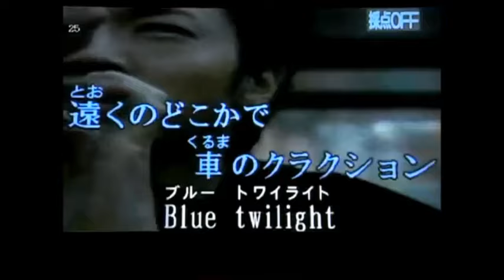FM 録音 TBSホール 1990年10月26日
0:00    a・b・c・・・i　love　you
4:11   世界はUP＆FALL
7:51    MC
8:02   THE VANITY FACTORY
11:56   ジェラシーが濡れてゆく
15:26   光線
19:10   TIME IS ON MY SIDE
23:03    Ki・MA・GU・RE
27:15   ジャスト・フィット
31:32   晴れのちBlue Boy
36:00   単純な永遠
encore
41:27   TOKIO
演奏
JAZZ MASTER
G：柴山和彦
KEY：朝本博文
B：吉田建
D：村上‘ポンタ’秀一